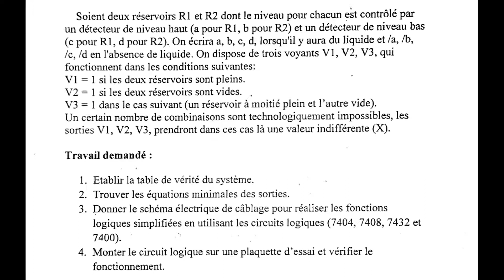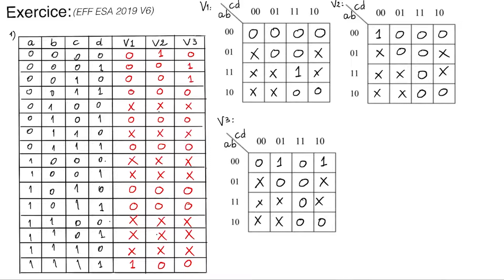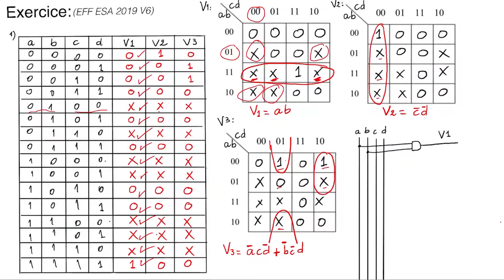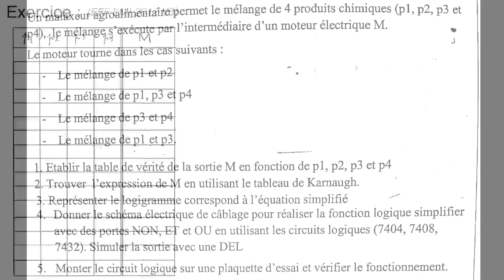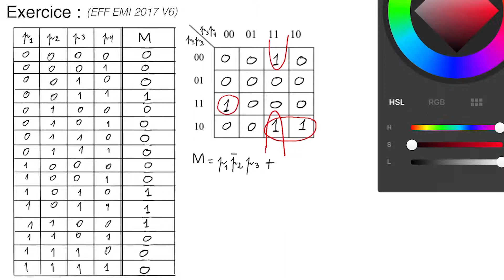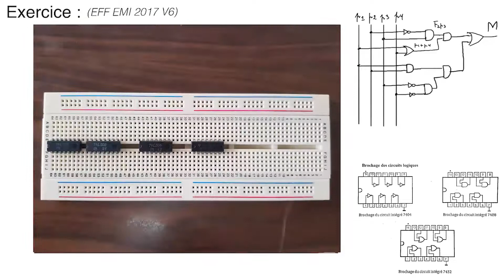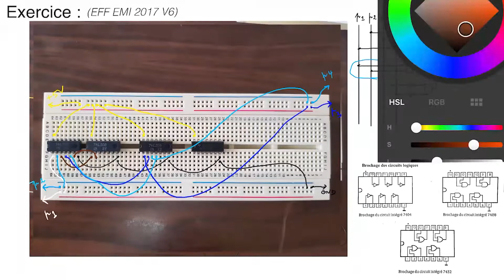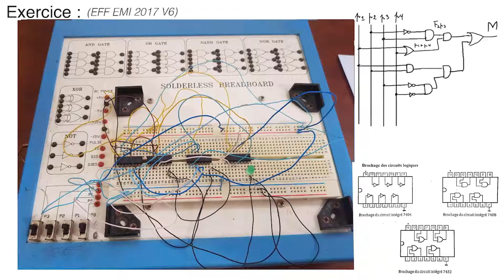Logique combinatoire : Exercices corrigés, travaux pratiques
Exercices corrigés : Examen de fin de formation pratique ESA 2019 V6
Examen de fin de formation pratique TEMI 2018 V11
Guide des travaux pratiques en logique combinatoire